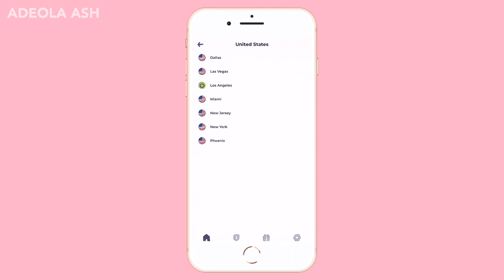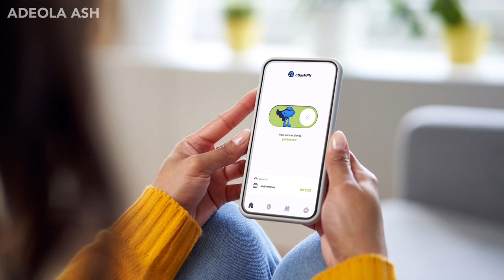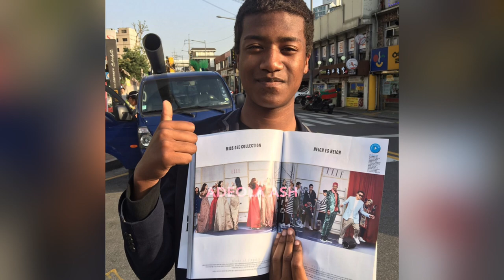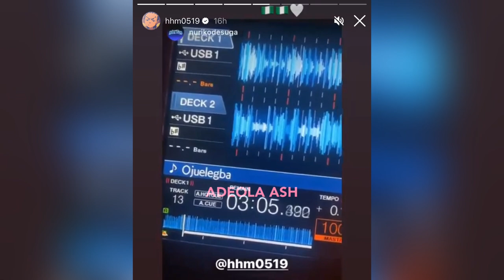Korea's Most Famous Half Black Model? Han Hyunmin, Nigerian-Korean Viral Superstar 한현민 🇳🇬🇰🇷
➡️ Watch my original video on Hyunmin here: Korea's First African-Korean Model? Who is Han Hyunmin 한현민 🇳🇬🇰🇷

▶️ if you watch English-bal because of my video, please leave a comment saying “Adeola Ash brought me here” or something like that so I can find you 💓 here’s a link to the web series

This is an update video on my mini documentary featuring Nigerian-Korean Model and Actor Han Hyunmin. The mixed race (half Black/ half Asian / Blasian) fashion model is a viral superstar from South Korea (East Asia), born to a Korean mother and father from Nigeria (West Africa). He has worked with luxury high fashion brands such as Louis Vuitton and modeled next to K-Pop idol Youngjae of GOT7 in Elle Korea. After making his Netflix debut alongside stars such as Minnie of G-Idle, Hyunmin has continued working as a K-Drama actor in “Special Delivery” next to “Parasite” movie star Park Sodam. He also works as a DJ, playing music including his favorite Afrobeats artists such as WizKid.